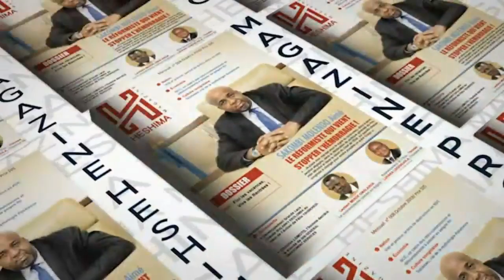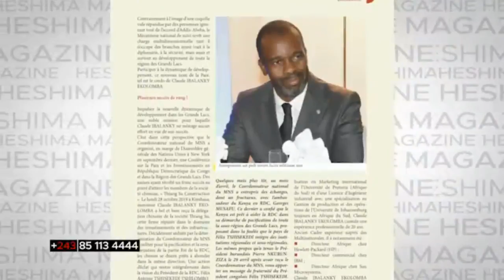APRES LA MORT DE DELPHIN KAHIMBI,KABILA PENSE A ELIMINER KALEV MUTOMB :SHOLE DU 29/02/2020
APRES LA MORT DE DELPHIN KAHIMBI , KABILA PENSE A ELIMINER KALEV MUTOMB POUR NE REVELER LE COMPLOT CONTRE FELIX TSHISEKEDI :SHOLE DE L ' UDPS DU 29/02/2020